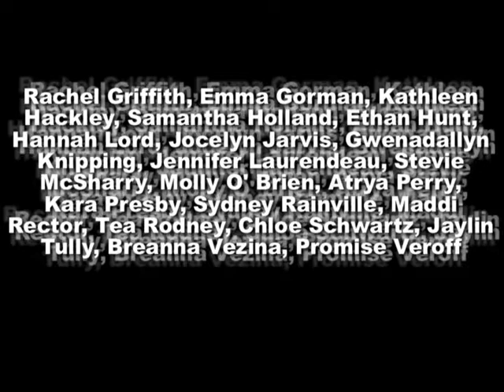Gilmanton School Beginning Chorus Winter Concert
Fum, Fum, Fum
Believe